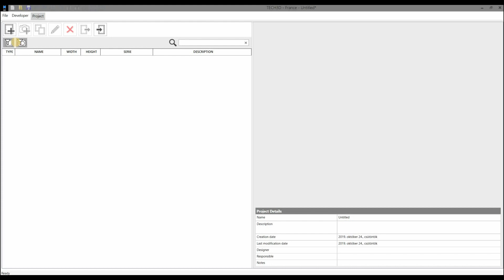Logiciel Tech3D - Définition du mur-rideau - Forme personnalisée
Création et modification d'une porte de forme libre dans l'éditeur de formes.

Les solutions TECHNAL s’adaptent à toutes vos envies, en neuf comme en rénovation, des plus petites ouvertures aux plus étendues, jusqu’aux surfaces vitrées les plus hors normes. Avec une esthétique renouvelée, entièrement personnalisable et des performances techniques exceptionnelles, les menuiseries de la gamme Technal valorisent sensiblement votre bien immobilier.